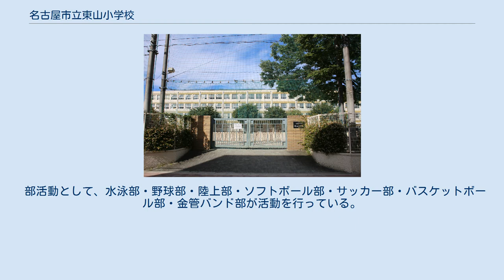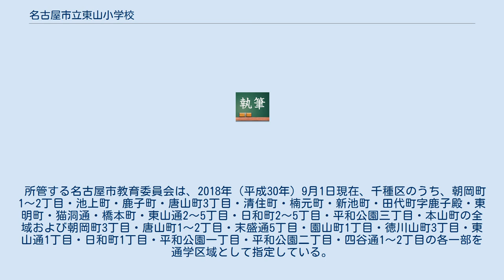名古屋市立東山小学校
名古屋市立東山小学校（なごやしりつ ひがしやましょうがっこう）は、名古屋市千種区橋本町にある公立小学校。
 1942年（昭和17年）9月1日、千種区田代町字鳥金において田代国民学校の分校として成立。
翌年4月1日、名古屋市東山国民学校として分離独立を果たした。
 戦況の激化により、1945年（昭和20年）5月8日から10月15日まで愛知県丹羽郡古知野町（江南市）において集団疎開を行っている。
 1947年（昭和22年）4月1日に名古屋市立東山小学校と名称を改めている。
 1958年（昭和33年）8月27日には星ヶ丘1-4に、1971年（昭和46年）1月8日には見附町3-1-3にそれぞれ分校が成立した。
星ヶ丘の分校は1962年（昭和37年）4月1日に星ヶ丘小学校として、見附町の分校は1982年（昭和57年）4月1日に見付小学校としてそれぞれ分離独立を果たしている。
 部活動として、水泳部・野球部・陸上部・ソフトボール部・サッカー部・バスケットボール部・金管バンド部が活動を行っている。
 所管する名古屋市教育委員会は、2018年（平成30年）9月1日現在、千種区のうち、朝岡町1～2丁目・池上町・鹿子町・唐山町3丁目・清住町・楠元町・新池町・田代町字鹿子殿・東明町・猫洞通・橋本町・東山通2～5丁目・日和町2～5丁目・平和公園三丁目・本山町の全域および朝岡町3丁目・唐山町1～2丁目・末盛通5丁目・園山町1丁目・徳川山町3丁目・東山通1丁目・日和町1丁目・平和公園一丁目・平和公園二丁目・四谷通1～2丁目の各一部を通学区域として指定している。
 また、卒業後の進学先は名古屋市立東星中学校となっている。